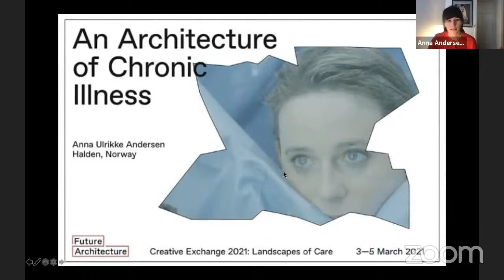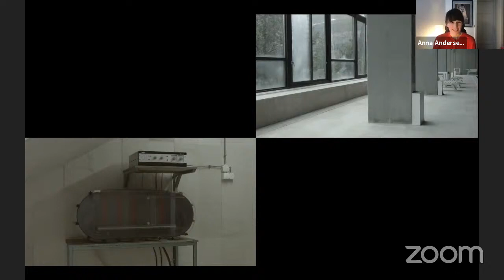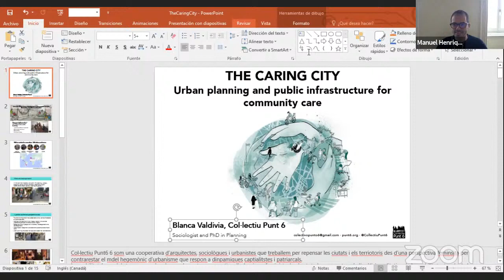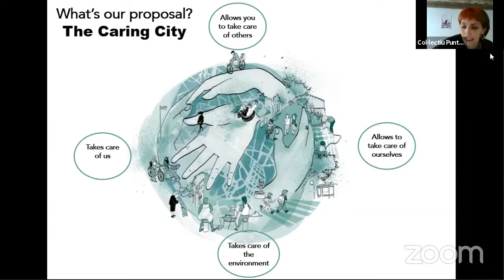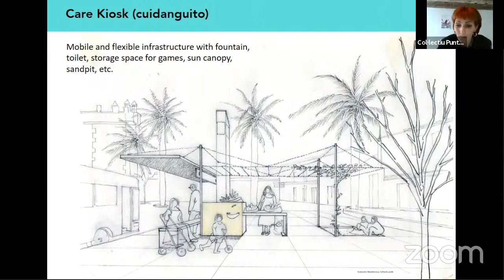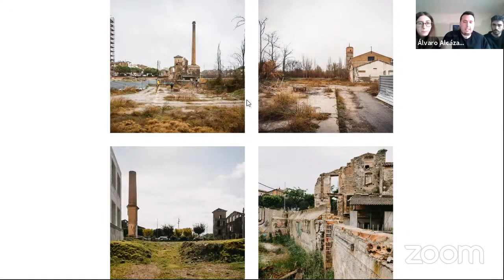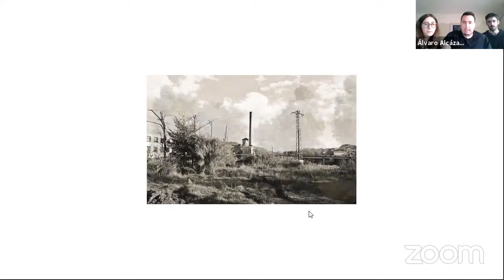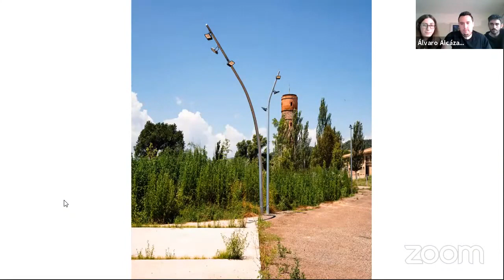CEx2021 | Day 2 - Tools of Care | Revisiting Histories Session | 04 March 2021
Tools of Care
Live Discussions
Revisiting Histories Session

Moderators:
Danica Prodanović, If These Walls Could Talk, Belgrade International Architecture Week
Manuel Henriques, Revisiting Future Architecture Collections, Lisbon Architecture Triennale

Follows:
An Architecture of Chronic Illness, Anna Ulrikke Andersen, Halden
The Caring City, Col·lectiu Punt 6, Barcelona
OASI, Álvaro Alcázar DelÁguila, Borrego